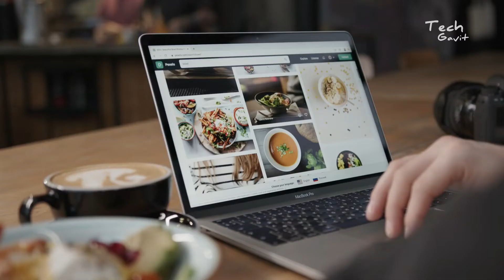Canon Lens Hood Unboxing|| ✅Camera Lens Hood ✅tech_gavit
Canon Lens Hood Unboxing || Lens Hood || Camera Lens Hood

Video Highlights
camera lens hood
canon lens hood
hood
játék
testing
spielshow
spiel
lens hood
játék bemutató
nikon
lens
best DSLR कैमरा
Best tripod vlogging ke liye
best mic vlogging ke liye
best vlogging camera
best vlogging smartphone
MY Laptop
my zoom H1n voice recorod
Best tripod DTR 550
BOYA Mic

thanks you for whatching